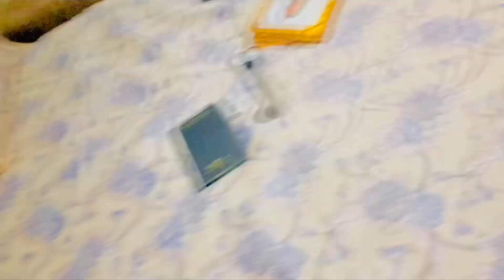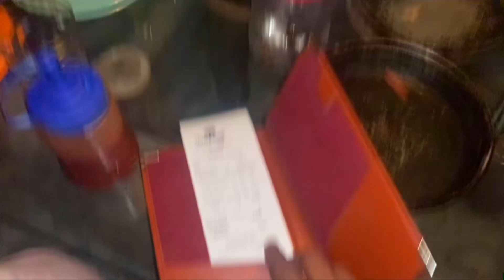It’s my birthday 🥳 Rana Sunny Vlogs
It’s my birthday 🥳 Rana Sunny Vlogs Vlogging